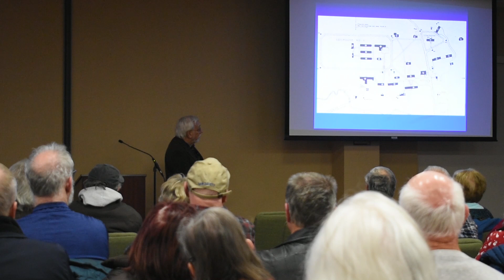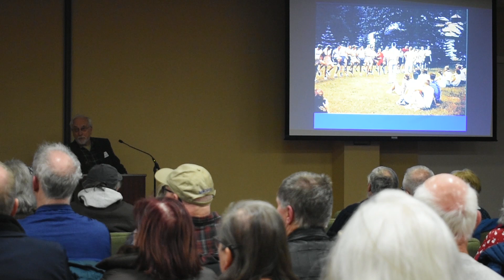The History of Camp Michaux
Join us as speaker David Smith, Secretary of the Cumberland County Historical Society’s Board of Directors, presents a lecture on the history of Camp Michaux. This site has an unusual history that is linked to the iron industry in the late 18th, 19th and early 20th centuries when the area was a working farm known as Bunker Hill Farm. The history continues as a Civilian Conservation Corps Camp (CCC) during the Great Depression. During World War II, it was established as a secret Prisoner of War Interrogation Camp. It was an attractive choice for the Army due to its proximity to Carlisle  Barracks as well as its seclusion. Over the course of the war, over 7,313 Germans and 161 Japanese were held here. Originally recorded on January 16 at 6:00 pm